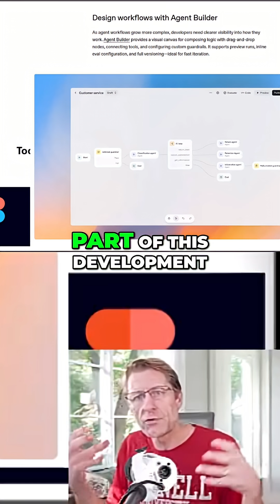Figma's AI Integration: HUGE Growth Potential!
Figma's integration with ChatGPT could revolutionize design. Recent developments suggest AI won't replace Figma; instead, they'll partner, boosting accessibility and innovation for millions of users.